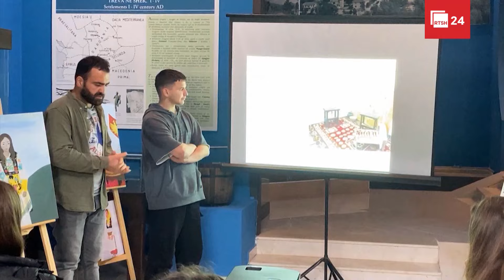Muzeu i Kukësit, 40% më shumë vizitorë, flet për Rtsh 24 Liridon Cenaj, ciceron i Muzeut Kukës